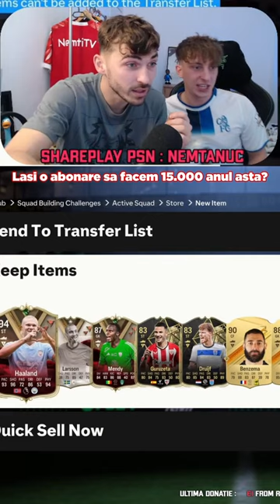MANUTA DE AUR LOVESTE DIN NOU DIN PACHET DE PE STORE !!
🔴 Reusim sa ne strangem 15.000 de abonati anul asta ?!

★ About
28 de ani, jucator profesionist de fotbal la @StiintaMiroslava! Iubesc sportul in general si cea mai noua pasiune a mea a devenit Youtube-ul.